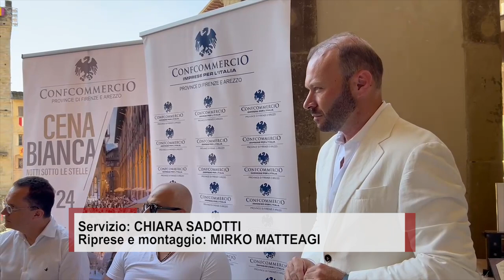Torna la “Cena in bianco”, giovedì 18 luglio nel salotto di piazza Grande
Giovedì 18 luglio per il quinto anno piazza Grande di Arezzo indosserà l’abito da sera in occasione della Cena Bianca, iniziativa promossa da Confcommercio in collaborazione con i ristoratori della piazza.